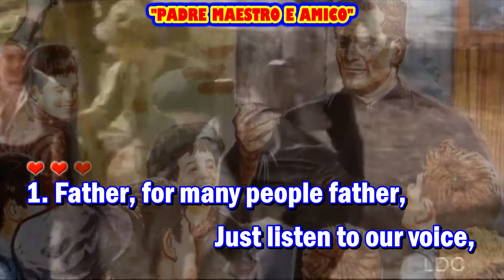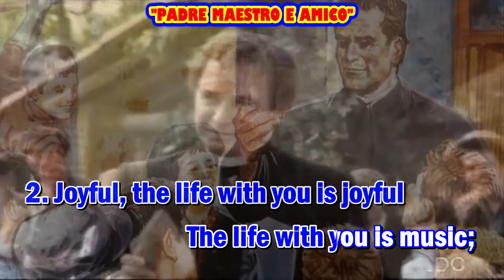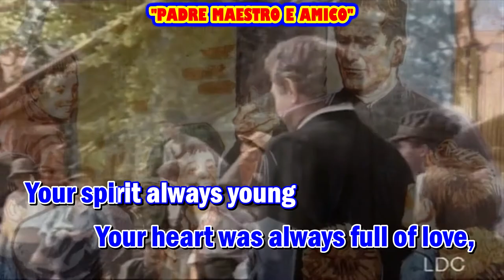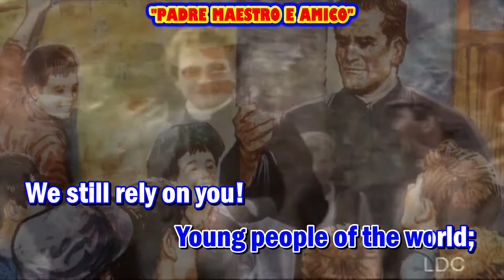FATHER, OUR GUIDE AND OUR FRIEND ( PADRE MAESTRO E AMICO ) karaoke (III var., melody and words)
FATHER, OUR GUIDE AND OUR FRIEND ( PADRE MAESTRO E AMICO  )
Autorė: Angelo Lagorio

combinazioni strumentali e registrazione:
Phương Ân